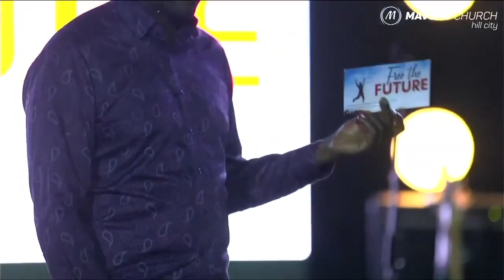The Gathering Nov 2021 || 4. The Family Response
Pastor M introduces the Mavuno leaders to what to expect in the year 2022, based on the theme scripture for that year, 1Corinthians 2:9-10  - "However, as it is written: “What no eye has seen, what no ear has heard, and what no human mind has conceived” — the things God has prepared for those who love him— these are the things God has revealed to us by his Spirit."  He also introduces the Free The Future challenge and teaches about how first fruit offerings work.